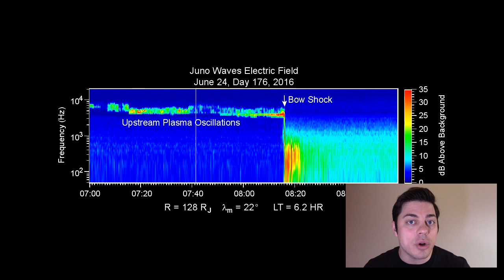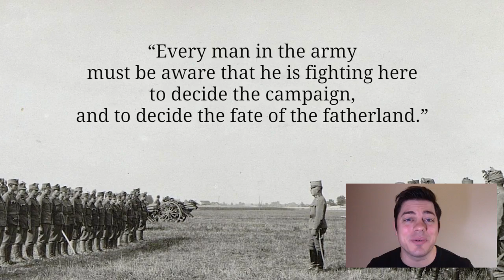FabioTV - Resumen Semana 27 - 2016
a continuación los enlaces a todos los videos mencionados.

Videos y Enlaces:

Cine y Trailers

Actualidad

Tech

HDP de la semana

Musica

Humor

Islandia, ganando, siendo el país más pequeño más arriba

Ciencia y Espacio

Luego de cocinar un rico plato en un lugar genial, le da la comida a un perro muerto de hambre que pasaba por ahí

Extremo

No hay nada que pueda con un superdragster
y su motor de 10.000HP